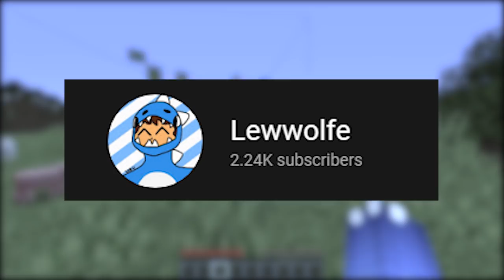Minecraft Manhunt But The Hunter Is A Worm...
Minecraft Speedrunner Vs Worm, This was super intense...

Friends in the video:
Gold: @GoldActual

Minecraft manhunt idea by @dream , the twist was by Iricanji and it was coded by me , if you have any ideas leave them in the comments and ill try and make it!

This is a new Minecraft but, 1.15 challenge that we have decided to try.  I am trying to speedrun the game, whilst my friend Goldactual is a worm trying to hunt us down, it's super intense and we had a lot of laughs. I love doing these challenges.

This series is known as Minecraft Manhunt. This video is a slight twist of the original gamemode as there is an worm hunting me down!

Not Minecraft, But Water Rises or Minecraft, But Lava Rises, or any other but challenge like that. This isn't even a Speedrunner VS Assassin or Minecraft Deathswap but instead it is a Speedrunner Vs Worm!